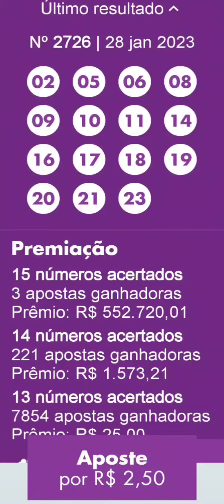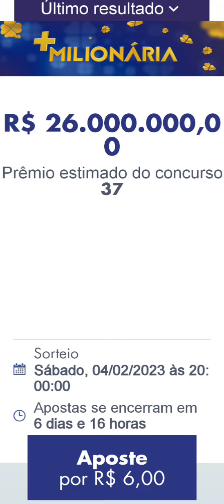resultados de 28/01/2023 loterias da Caixa